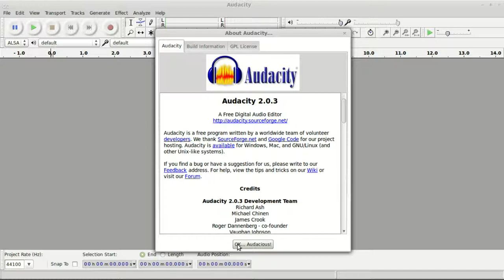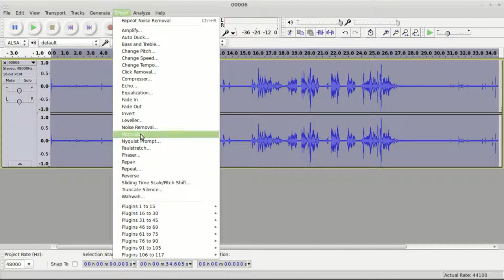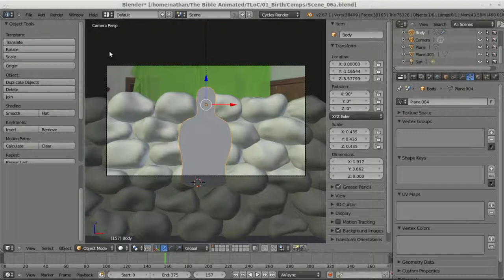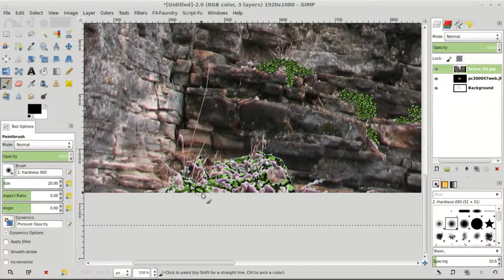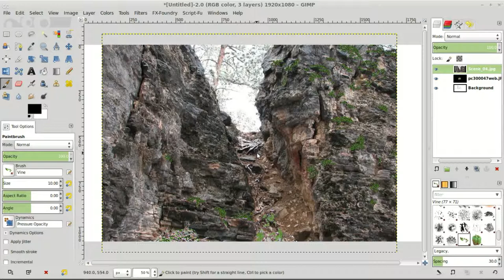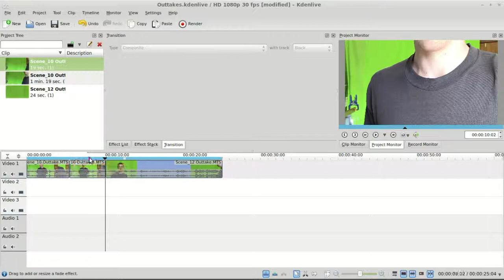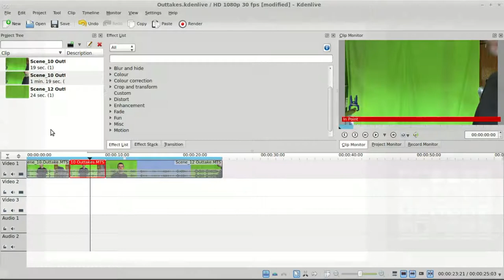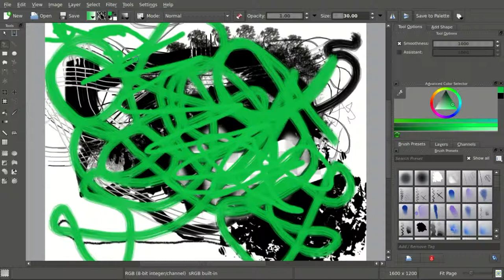Studio Pt 2, The Software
In this video we're giving you a look at some of the different softwares that we are using in our projects. Some programs are used more than others, but all are used and invaluable at what they do.